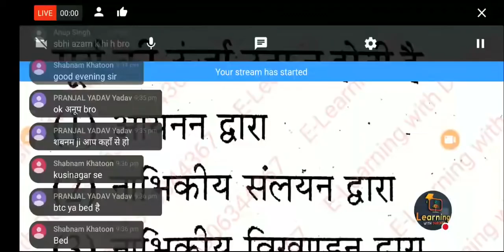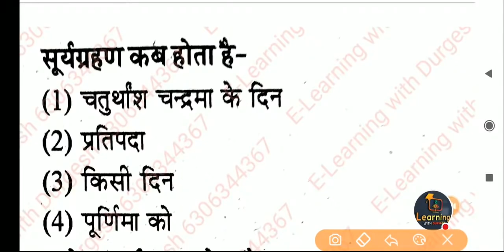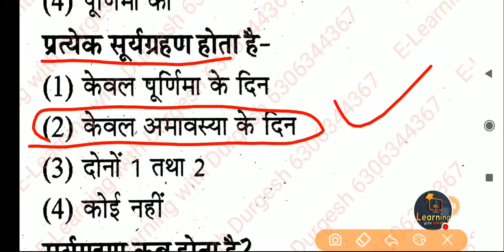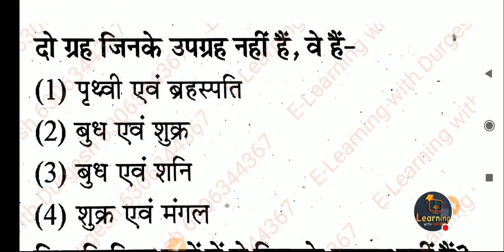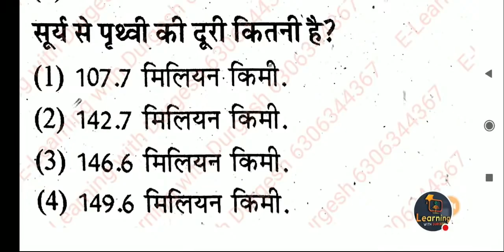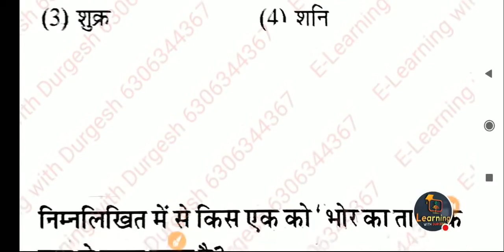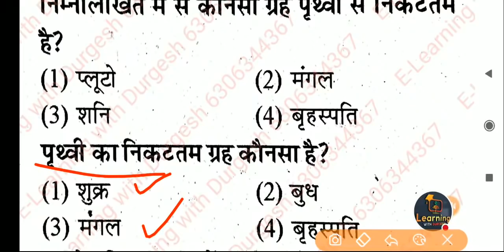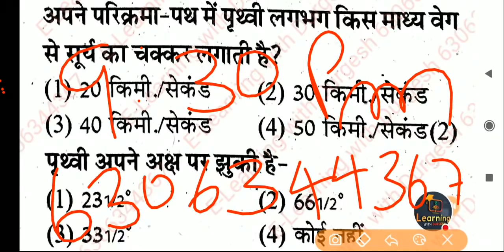✅SUPER TET Exam Special : GK/GS practice set-6 शिक्षक भर्ती सामान्य अध्ययन Gs Gk Ca By Durgesh Sir